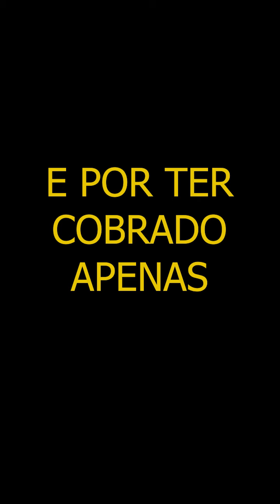AGENDE SEU ENSAIO!!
"Bem-vindo ao Lá no Estúdio!
O espaço ideal para músicos que buscam qualidade de som e estrutura impecável. Aqui, você encontra ótimos equipamentos, um atendimento totalmente dedicado às suas necessidades e, claro, o melhor custo-benefício.
Se você quer um lugar onde o som e o atendimento fazem a diferença, *Lá no Estúdio* é o seu destino.
Agende seu ensaio e venha fazer um som!"